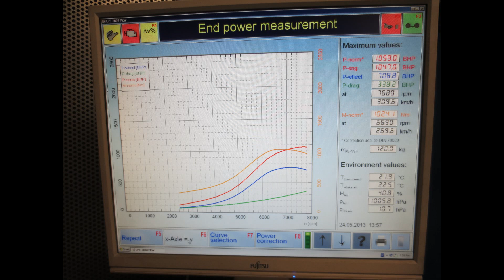Audi S4 TTD 1060hp KMS MD35 dyno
Audi S4 TTD 1060hp and 1020Nm with KMS MD35 ecu V6 biturbo 2x GT3082 garrett
dyno at Van Kronenburg Autosport
Top speed 350+ km/H